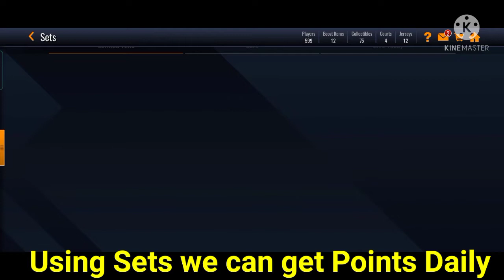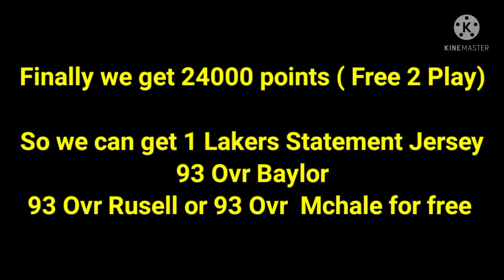PLAYERS TURNED COACH PROMO HOW TO GET COACH TOKEN IN NBA LIVE MOBILE 22 SEASON 6 | PLAYER TOKEN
Hello,

My new video is on Player Turned Coach Promo where i try to explain how to get coach token in nba live mobile and player token in nba live mobile 22 Season 6

This Video features players such as
1) Bill Russell
2) kevin McHale
3) Elgin Baylor